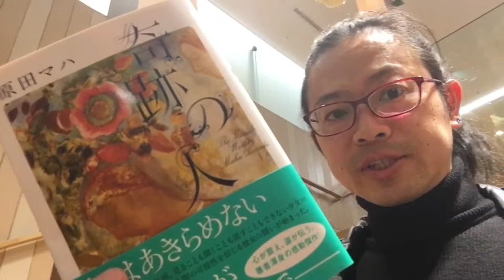『奇跡の人』原田マハ【よむタメ！vol.1170】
『奇跡の人』原田マハ

   撮影＠札幌

✔︎読んだことについて語るときに僕の語ること
✔︎なぜ、みんなで本を読むと、あなたの悩みが解決するのか？
✔︎ブックパーティー開催レポート

【よむタメ！】(よむタメ！＝読む＋エンターテイメント)とは…

１年で10000冊読む日本一の本読みグループ【本が好き！倶楽部】くっきー部長が１分で本を紹介するBookTubeです。